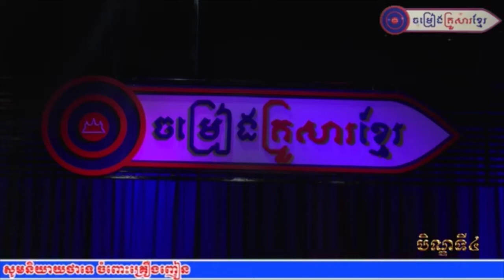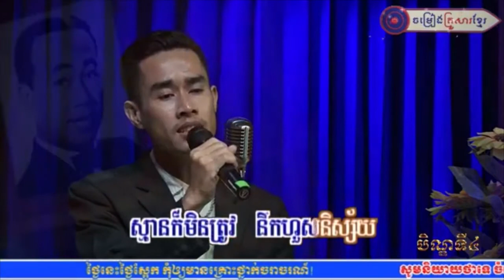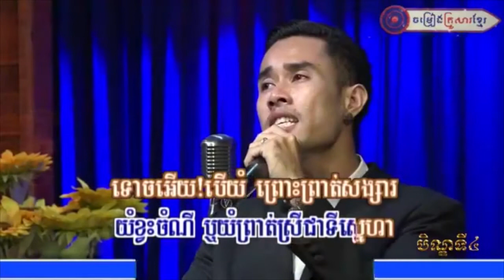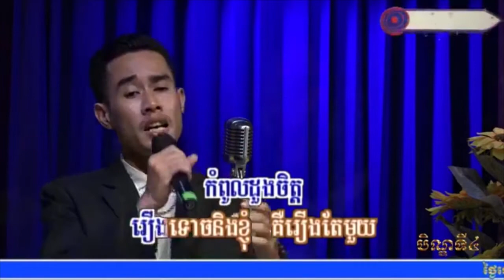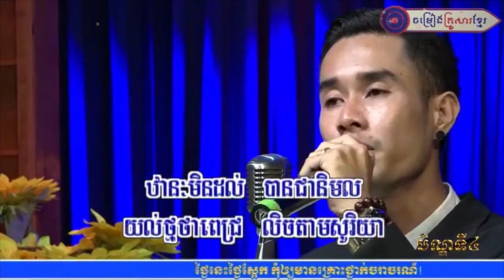Khmerfamilysong live on 27 09 2018 ទោចអើយទោចភ្នំ